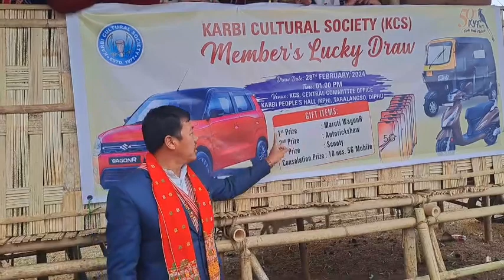Kopai Ke Ong nai nai atum Ticket en dun ra chepalong dun tha. Bikha mahajon